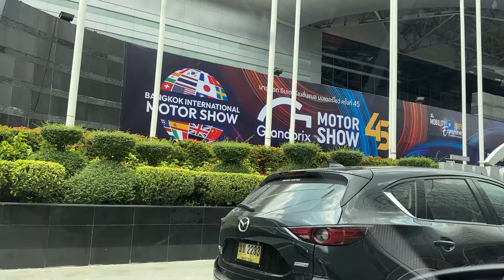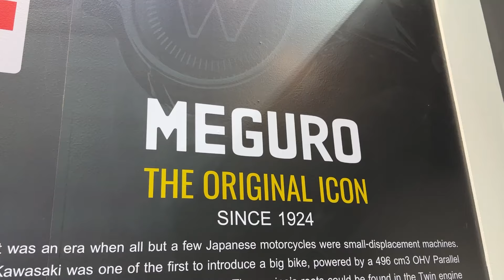KAWASAKI W230 MEGURO BANGKOK MOTOR SHOW 2024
Masih dari Bangkok International Motor Show kali ini di stand Kawasaki.